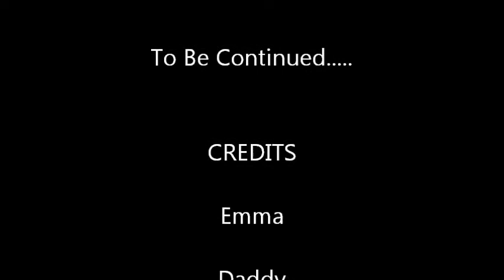Train Movie Part 1